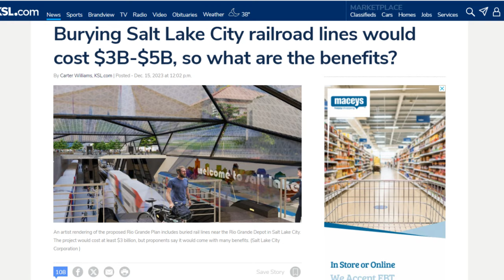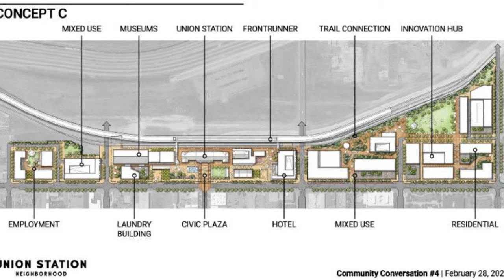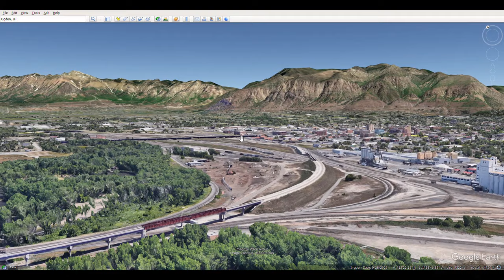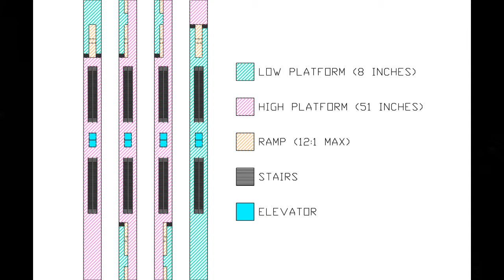What to do about Ogden Union Station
Happy Pi day! This video needed to be edited at the last minute to also include news of Ogden’s Redevelopment plan (hence the terrible change in audio quality). For the record, I really like Ogden’s plans, and I support whatever efforts are needed to revitalize the area around Union Station. The suggestions I have about track alignments do NOT conflict with what was proposed by Ogden city and their developer partners.

Sources:
KSL article on Ogden’s Union Station Redevelopment Master Plan:

Links to some images:
Future Utah Rail Map:
Ogden Plans:
(Coming soon. )